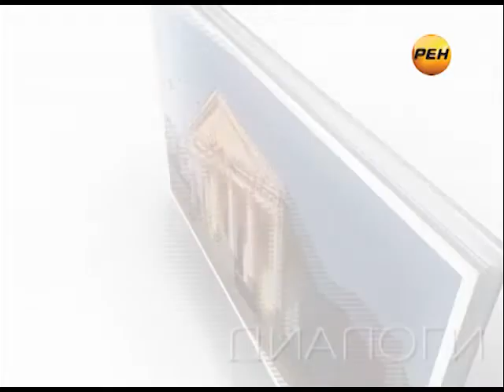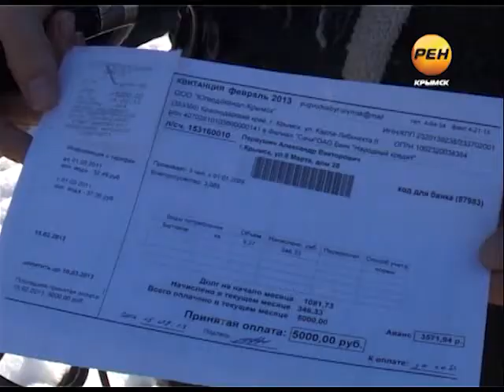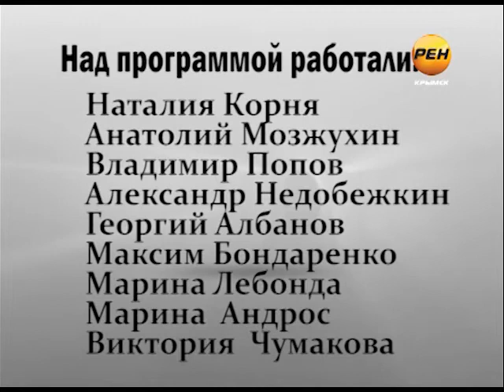Диалоги Проблемы отопительного сезона 2013